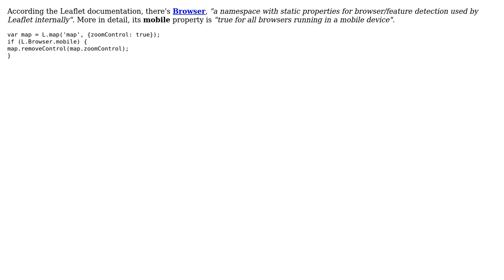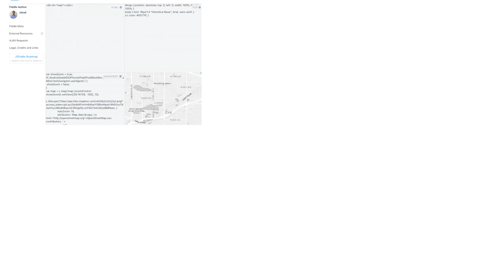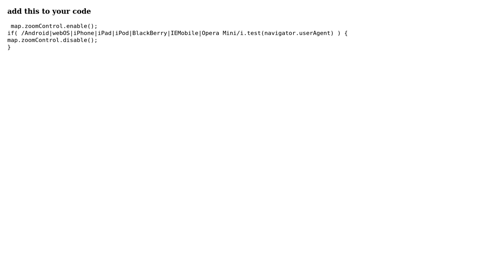GIS: Remove the Leaflet zoom control on mobile (3 Solutions!!)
GIS: Remove the Leaflet zoom control on mobile

With thanks & praise to God, and with thanks to the many people who have made this project possible! | Content (except music & images) licensed under CC BY-SA | Music | Images & others | With thanks to user Stephen Lead user MoShamroukh user Antonio Falciano and the Stack Exchange Network Trademarks are property of their respective owners. You are responsible for your own actions.